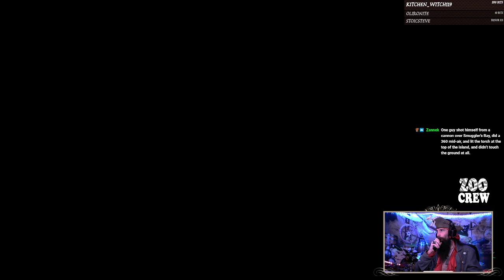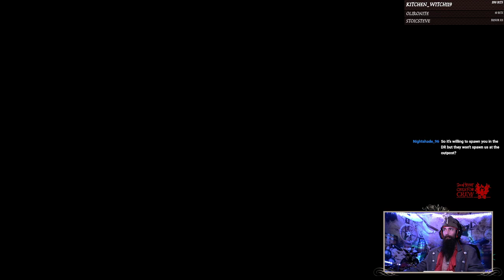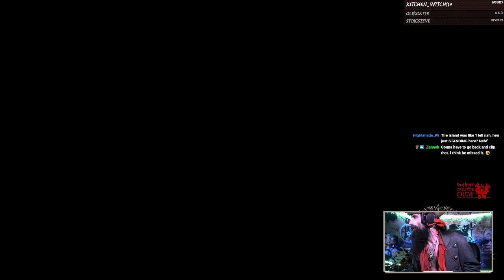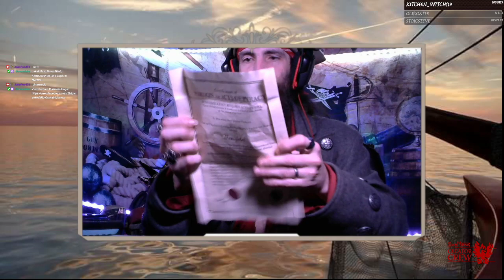Ruckus with the Red Keg Rapscallions! 3-21-2022